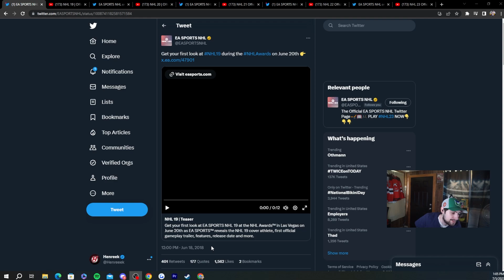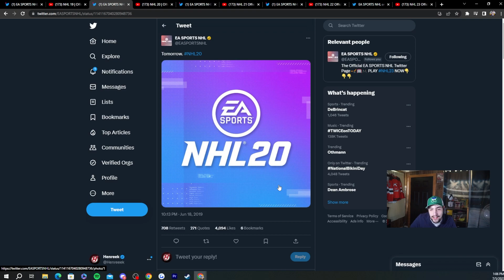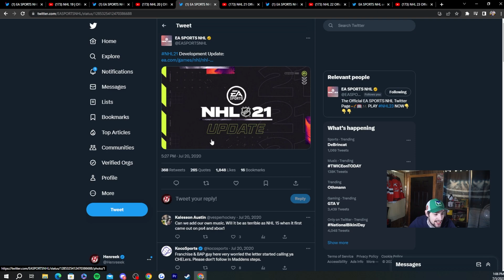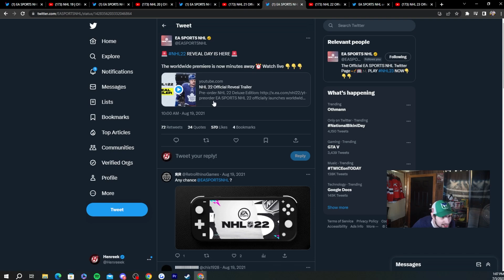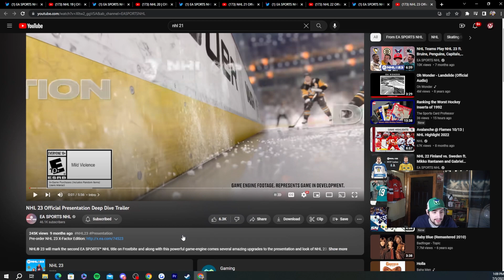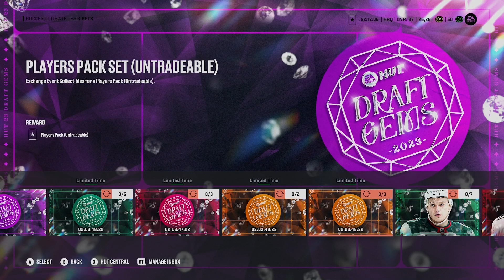NHL 24 NEWS COMING WHEN? + THINGS I WANT IN NHL 24 IN ALL MODES